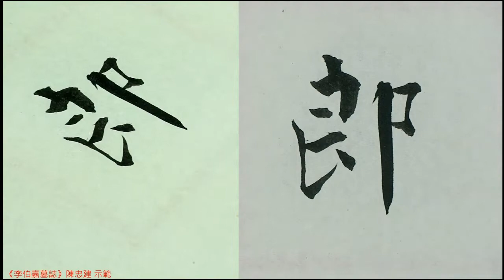張即之《李伯嘉墓誌》052事孟堅。父故承議郎